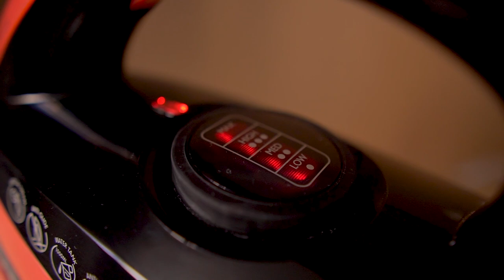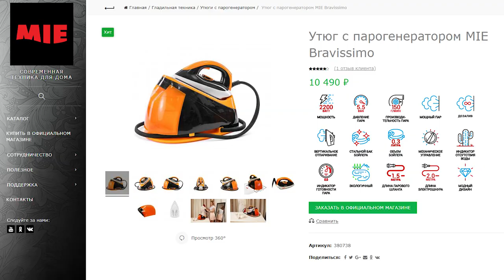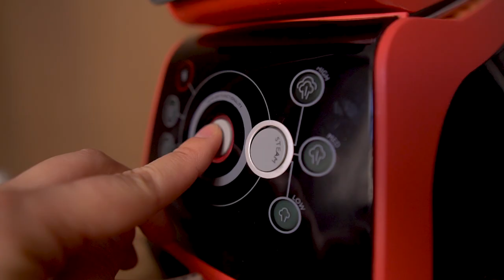Честный отзыв о бытовом парогенераторе MIE Assistente di Vapore после 2 лет использования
Утюг, о котором также говорила в видео, называется MIE Bravissimo .

А если вы давно мечтаете шить одежду, которая будет иметь отличную посадку на вашей фигуре и с нуля самостоятельно кроить и шить, конструировать и моделировать, приглашаю вас на курсы онлайн-школы Bespoked.

✔️Начать заниматься можно прямо сейчас!
✔️Поддержка и индивидуальные консультации преподавателя!
✔️ Обучение из любой точки мира.

❤️"Жакет в стиле Шанель" для тех, кто хочет шить люксовую одежду

❤️"Моделирование класса люкс. С нуля до профи" для тех, кто хочет моделировать и создавать выкройки самостоятельно